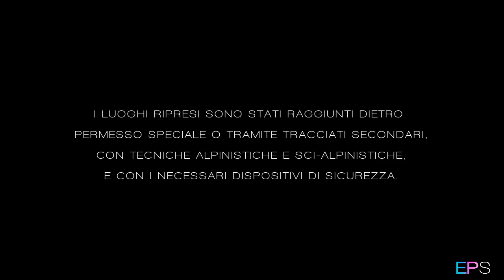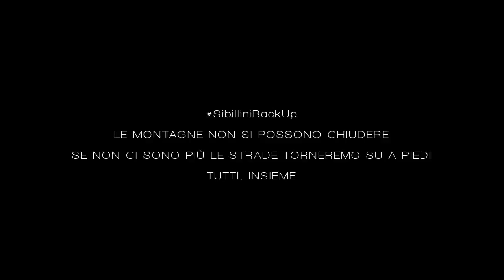SibilliniBackUp Monte Sibilla - Infernaccio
Settimo episodio di
Dal Monte Sibilla si scende a Capotenna fino ad incontrare il nuovo lago formatosi a causa di una frana nella Gola dell'Infernaccio, senza dubbio la valle più trasformata dai recenti eventi sismici. Impressionante anche il cumulo di neve e i detriti all'ingresso della gola, nei pressi delle Pisciarelle.